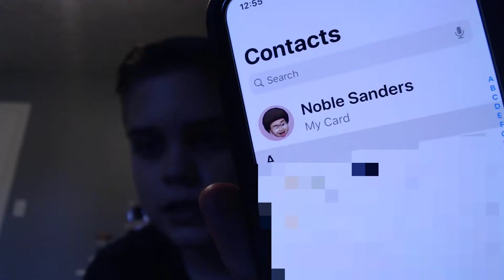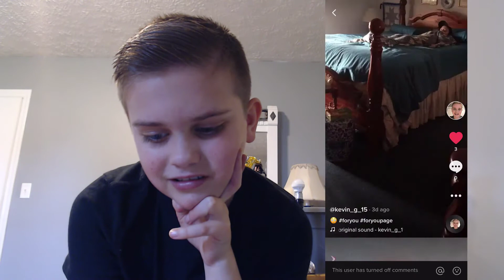REACTING TO MY TIK TOKS!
Wanna become part of the Kevin FUMILY?

2. Turn on the bell!

3. Call my fan number and leave a voicemail!

4. Like the video!

Fan Number:::
Hi new viewers! I'm Kevin! I'm 10 yrs old and LOVES to make YouTube videos and I hope one day to reach 1,000 SUBS!!! Can we do that?
 VIDEO EDITIOR: Camtasia 2019
Later fumily!